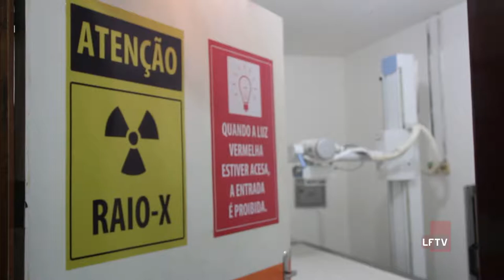Novo Raio X Jorge Novis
Nesta segunda feira os moradores de Lauro de Freitas passaram a contar com um novo aparelho de Raio x, instalado no Hospital Municipal Dia Jorge Novis, na Itinga.